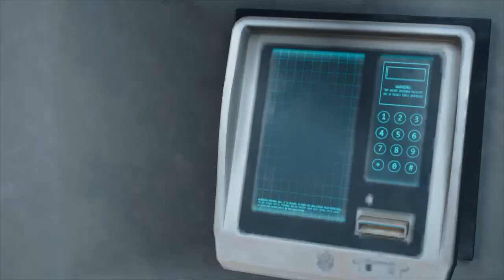DAYS GONE - Geneza epidemi #45 [ PS4 PL ]